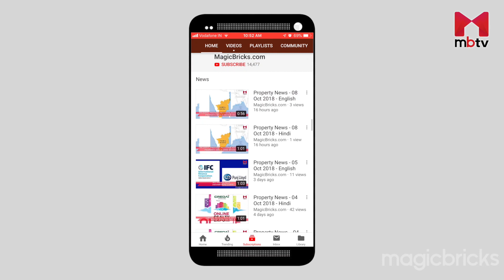Best property deals from Pune by Bubbly Punjaban /पुणे से BEST प्रॉपर्टी डील्स (S01E08)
Want to know about this week's best deals in Pune? Bubbly Punjaban will tell you about the most amazing deals available in different cities every week. This week Bubbly has deals on The Morning by Amit Rujuta Ventures in Pune for their project Ionia. The second deal is by Puravankara Developers in Mundhwa for their Purva Silversands